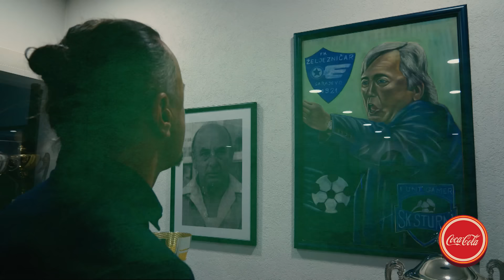Neuspjeh prvaka sa Mariom Stanićem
Bivši fudbaler Željezničara, Dinama, Parme Calcio 1913, Chelsea i hrvatske nogometne reprezentacije voditelj je nove emisije u kojoj regionalne sportske zvijezde govore o drugoj strani medalje, koju ne vidimo kada ih posmatramo kako stoje na tronu pod blještavim svjetlima uspjeha.